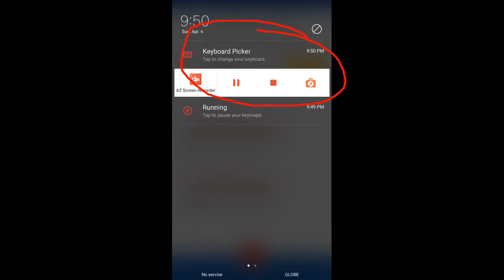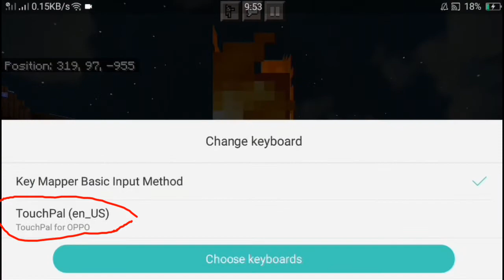How to chat or type when using Keymapper! Easy and Fast.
shader:fused vanilla vdark v2